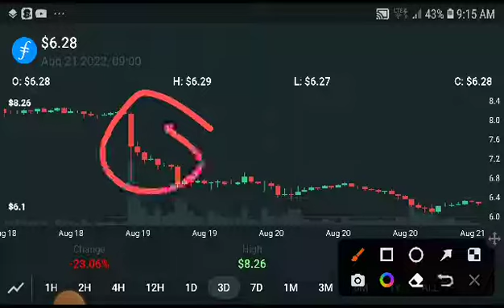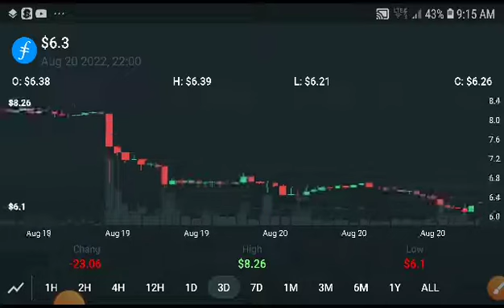Filecoin Next Breakout! Filecoin Price Prediction! FIL Coin News Today